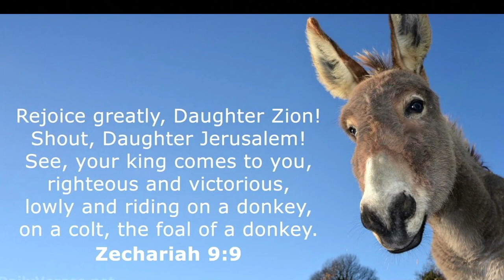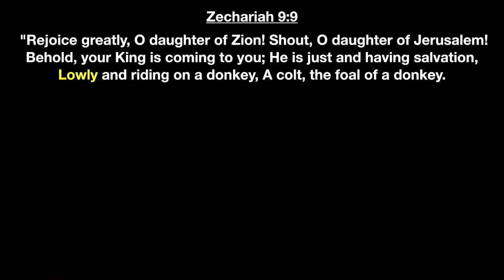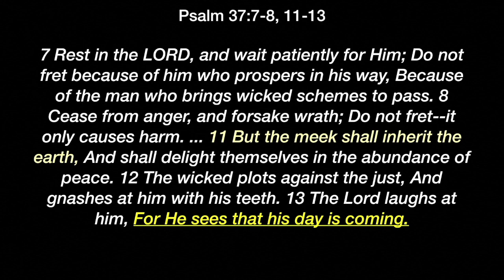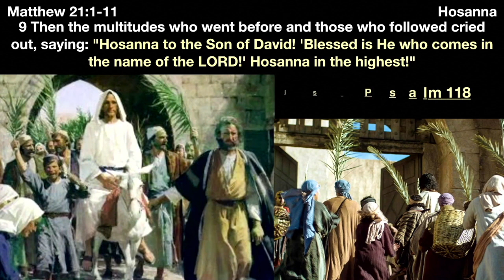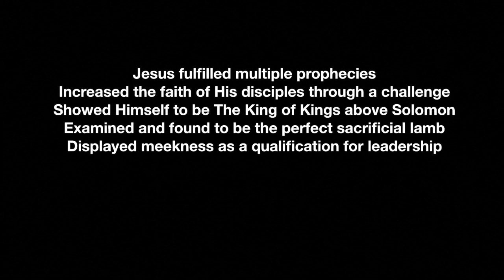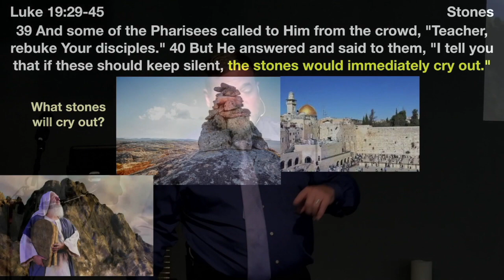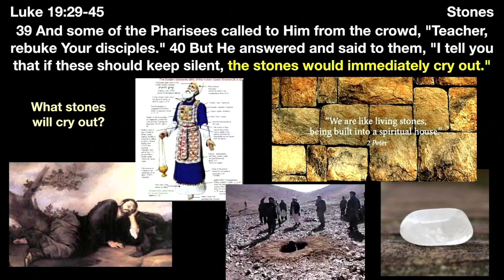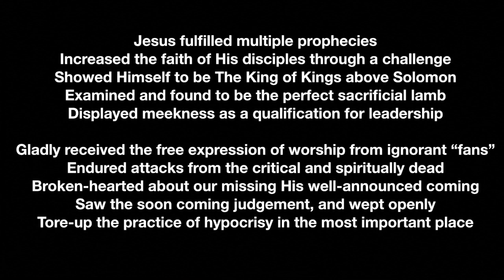** Palm Sunday - Our Savior Has Come ** | Grace Bible Fellowship Monmouth County | Sermons